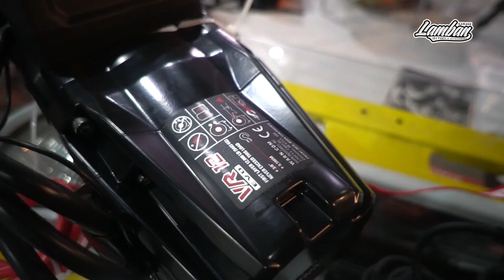WARN VR EVO Series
WARN VR EVO Series menjadi salah satu pilihan alat recovery yang menarik dari segi bentuk, spek dan kekuatan.